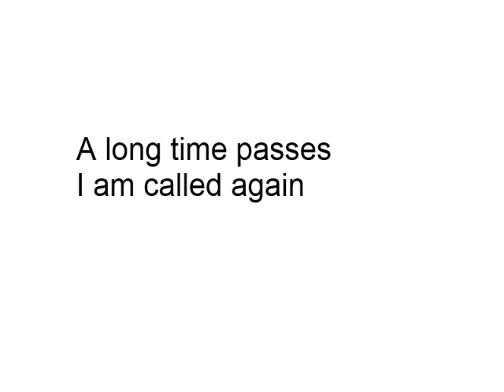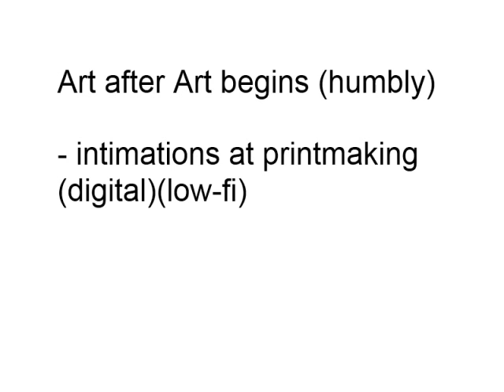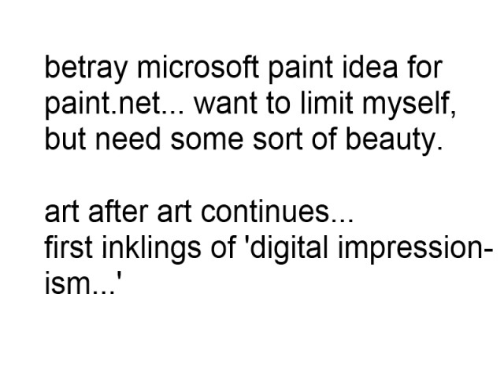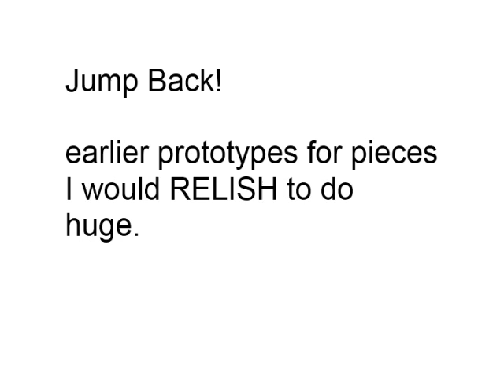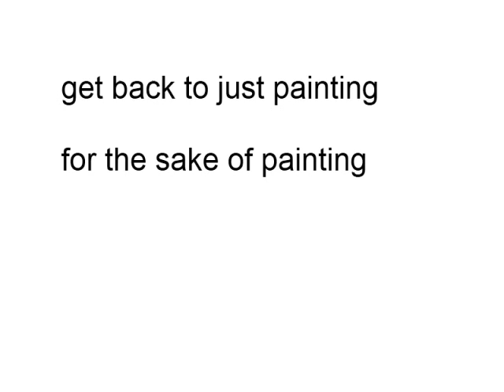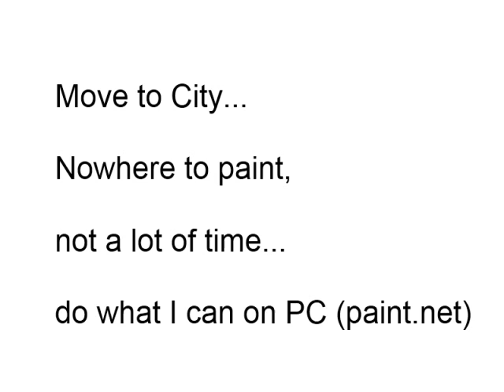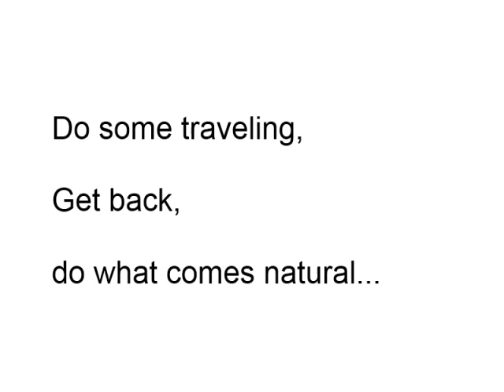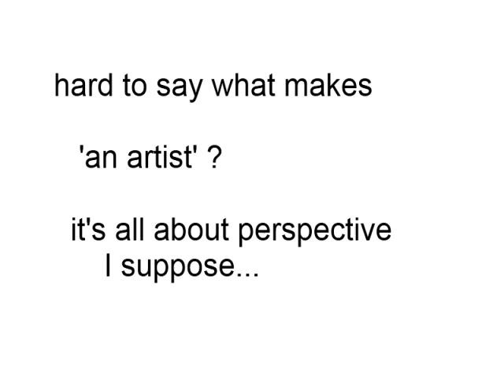ZurierArtFilm3.wmv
Expand on right to read Video Description and 'About the Artist'
A somewhat comprehensive view of my journey as a visual artist...
I started painting in early 2000s, but all but first painting in video 'long gone'
Have no formal training with paintbrush... Just high school Art Fundementals and College theory course, the latter having no painting involvement (block prints, 3-D, collage, etc...)

Further Accomplishments (although w/o acclaim)
English Literature Major - Concentration in Modern Poetry
Put together 'Book of Poetry' of musings, w/ digital photos, embracing lack of fidelity of available computer programs.
Lifetime (well nearly) Musician...
Have played instruments (Piano, Guitar) since childhood.  Never took to theory or classical training,  prefer to experiment and create new sounds... however, recent focus on soundtrack composition...
General Philosophy
I don't want to be a self-proclaimed anything, but my aim is that of a 'Renaissance Man' Studied philosophy, literature, religion, science - that which makes the world go round. Admittedly do not have talent to paint 'Sistine Chapel' and for whatever reason either practically or philosophically (or both) reject 'slick' 'contrived' art - find beauty in zen... which I am trying to bring into a digital perspective.
beauty truth, but the truth can be painful - better to be true and know that no matter - the sun is shining... the rest will work itself out...
(Apologies for broken English - limited by space and time;)
Namaste